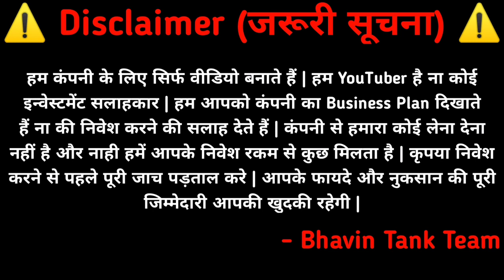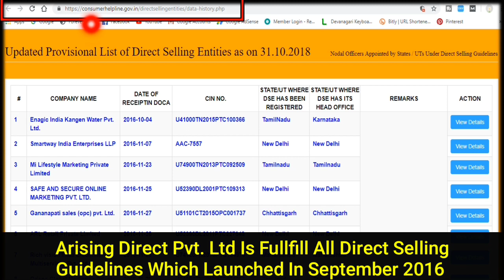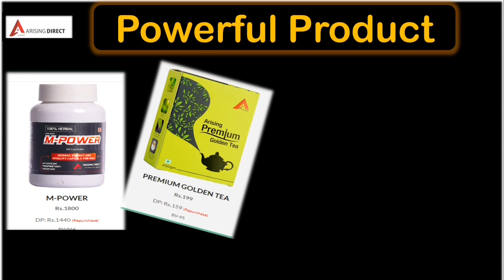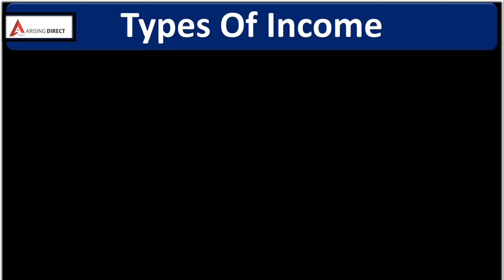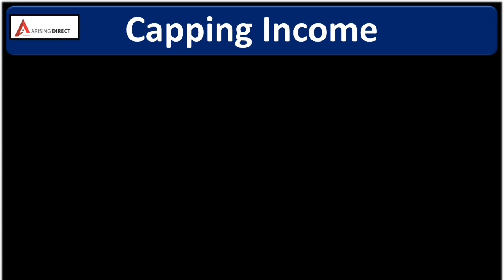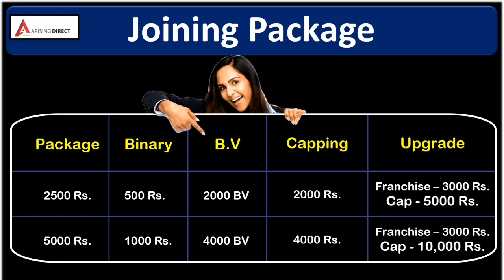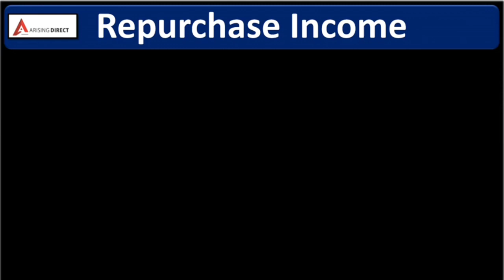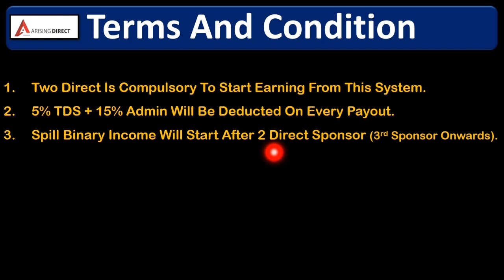Arising Direct Marketing Full MLM Business Plan Hindi 2019 | Legal Product Based MLM Company India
This Video Is About Arising Direct Marketing Full MLM Business Plan Hindi 2019 | Legal Product Based MLM Company India

ARISING DIRECT MARKETING PVT LTD
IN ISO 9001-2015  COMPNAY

 👉🏻 कम्पनी डायरेक्ट सेलिंग गाइडलाइन 2016 में शामिल

☝S.R.No-179☝

कम्पनी 1 जनवरी 2017 को हैदराबाद से शुरू हुई.

👉🏻प्लान.

500/जोइनिंग पैकेज और उसके फायदे:-

  500/ पैकेज के प्रोडक्ट :-
👉🏻 1 यूजर आइडी
👉🏻  1पपाया सोप
👉🏻 1पपाया फेश वाश
👉🏻 1एन्टिरेडियेशन पैच
👉🏻 40 आनलाइन कम्प्यूटर कोर्स
👉🏻 रिचार्ज पोर्टल

500/पैकेज इनकम प्लान 👉🏻
मैचिंग (बायनरी) इनकम:-
पहला बायनरी 1:2= मैचिंग  100 ₹

            या
2:1=  100₹

      उसके बाद

1:1= 100₹

👉🏻2 स्पोन्सर (Left or Right) करना जरूरी।

प्रतिदिन मिनिमम कैपिंग  5 पेयर मैचिंग यानि 500₹  प्रति आइडी

ज्यादा से ज्यादा कैपिंग 500 पेयर प्रतिदिन यानि 50000₹  प्रतिदिन एक आइडी पर ।।

  👉🏻कोई भी पेयर कटिंग नही

 100 पेयर करने के बाद जैसे जैसे रैंक बढेंगे  कैपिंग भी  बढती चली जायेगी जिसको पूरा करने के लिए कोई टाइम लिमिट नही है । जो कि चार्ट मे दिया हुआ है
👉🏻ज्यादा से ज्यादा एक नाम पर 9 आइडी लगा सकते हैं ।

👉🏻 मिनिमम बैंक ट्रांसफर 100₹
👉🏻 साप्ताहिक पेमेंट सोमवार सुबह 7.10.AM

👉🏻स्पिल इनकम:-

👉🏻2 डाइरेक्ट के बाद जो भी डाइरेक्ट  मेम्बर होगा उनकी टोटल बायनरी इनकम का  10% प्रतिदिन।

👉🏻 पिन कमीशन  20 ₹ प्रति पिन
      केवल फ्रैन्चाइजी होल्डर के लिए और मिनिमम कैपिंग 10 पेयर
   फ्रैन्चाइजी टाप अप केवल 3000 से ।

👉🏻 कार फण्ड   2 लाख डायमण्ड रैंक पर

👉🏻 हाउस फण्ड  5 लाख  डबल डायमण्ड रैंक पर

👉🏻 लक्जरी कार फण्ड 10 लाख टाप रैंक पर ।

👉🏻 इस न्यू प्लान से एक ही आइडी पर 500₹ से 50000₹ इनकम प्रतिदिन  बिना पेयर कट किये।
👉🏻 5% टी.डी.एस.
      15% एडमिमन
👉🏻टी.डी.एस.(फार्म-16A)हर 3 महीने बाद रिटर्न

👉🏻  रिपरचेज इनकम मैचिंग 15% से 30% तक

👉🏻 लाइफ टाइम रिवार्ड बिना किसी टारगेट पर ।

👉🏻 प्रोडक्ट डिलिवरी कोरियर से

ज्यादा जानकारी के लिए काल करें ।